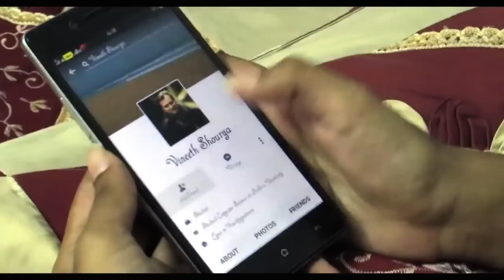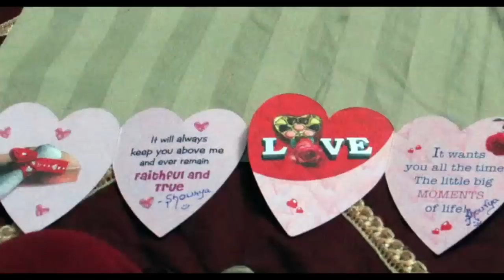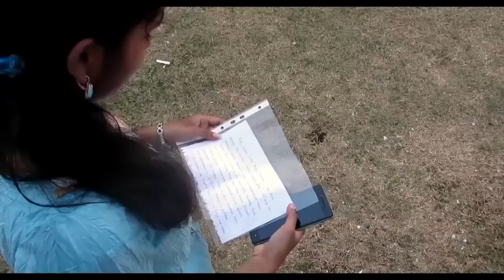Who ? - New Telugu Short Film 2016 || By Vineeth Surya